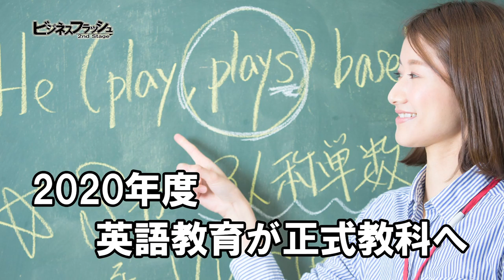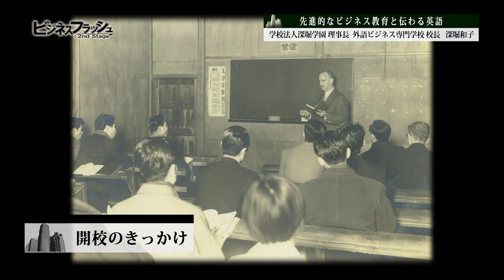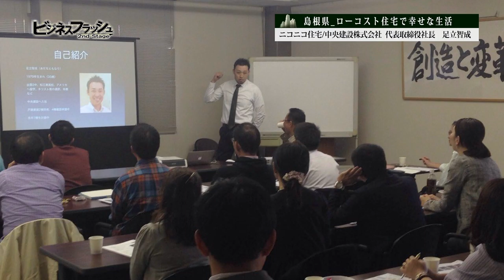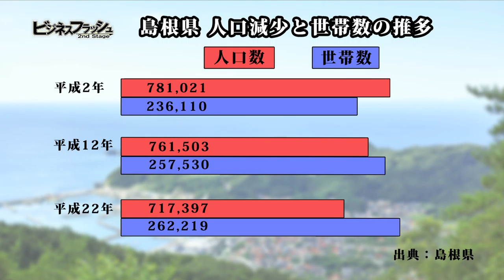ビジネスフラッシュ 2ndStage～企業が輝くとき～（学校法人深堀学園 外語ビジネス専門学校、ニコニコ住宅／中央建設株式会社）